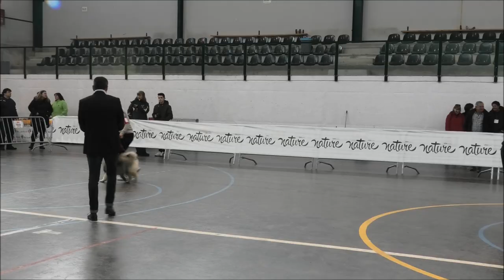Campeonato de belleza canina en Nalda 2019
Fantásticos ejemplares los que nos han mostrado hoy en Nalda en éste campeonato, donde los concursantes cuidan hasta el más mínimo detalle el aspecto de los cánidos.